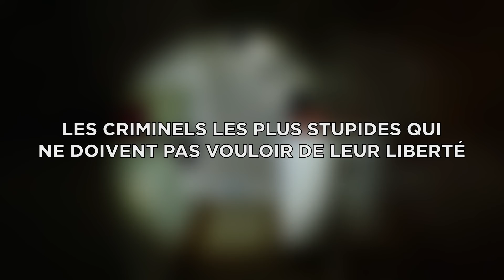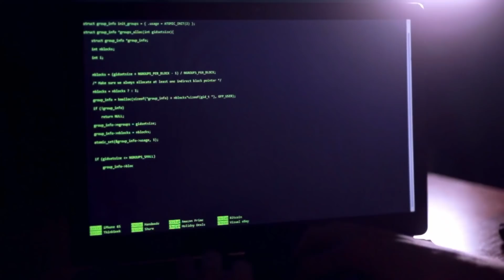Les Criminels Les Plus Stupides Qui Ne Doivent Pas Vouloir De Leur Liberté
Pour enfreindre la loi sans que l'on vous retire votre liberté, vous devez être malin, intimidant ou chanceux. Mais certaines personnes ne sont rien de tout ça. En fait, certains criminels sont si incroyablement stupides qu'ils finissent par faire le gros du travail pour la police, rendant leur arrestation non seulement facile, mais inévitable ! Des voleurs qui ont accidentellement appelé les flics au fantôme fécal de Californie, découvrons des personnes bêtes et méchantes qui ne veulent clairement pas de leur liberté.